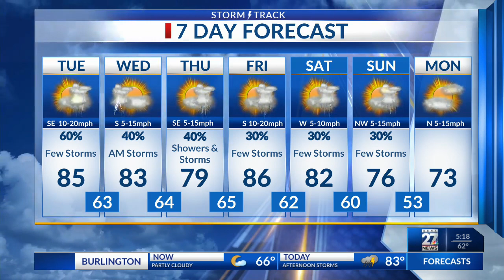Latest Forecast Update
Storms possible today